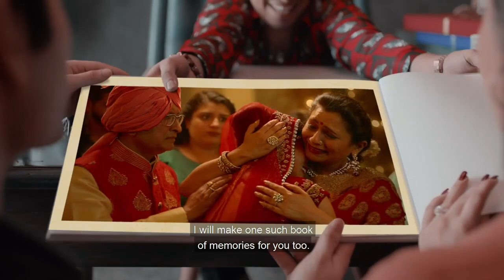Preserve Your Memories with HP Indigo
Photographs are a window to our memories. Cherish and relive those precious moments with HP Indigo YaadonKiKitaab HP HPIndigo.